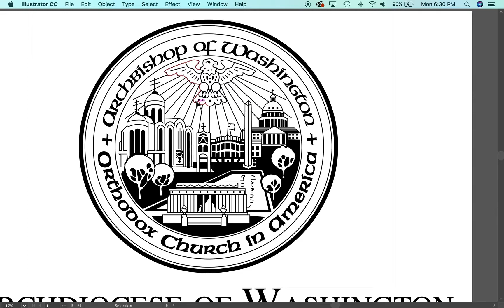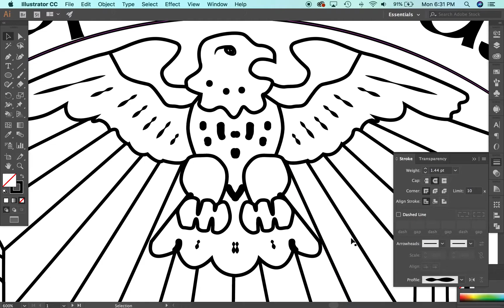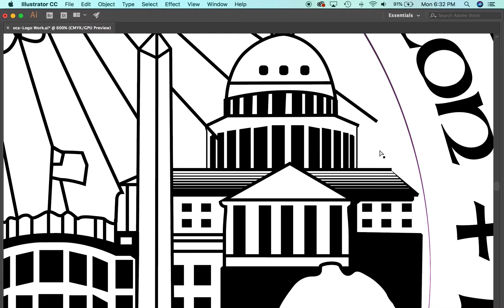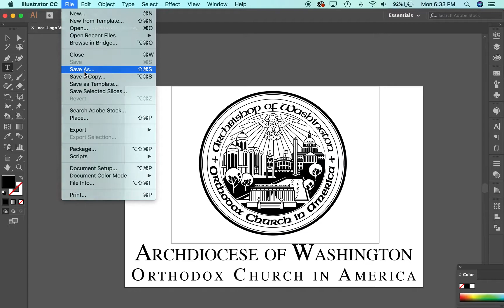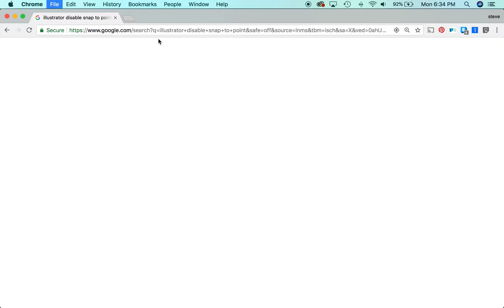Final Touches OCA Logo Seal